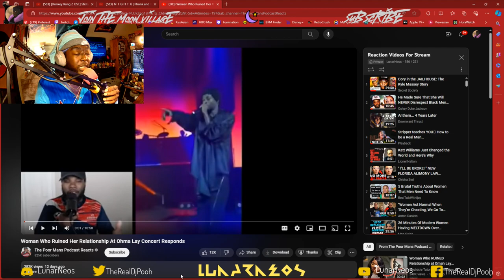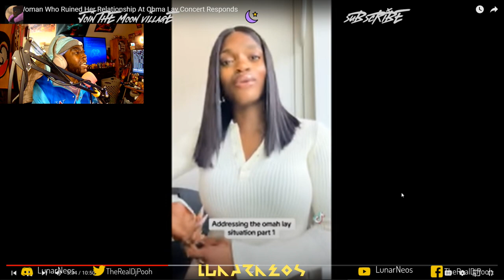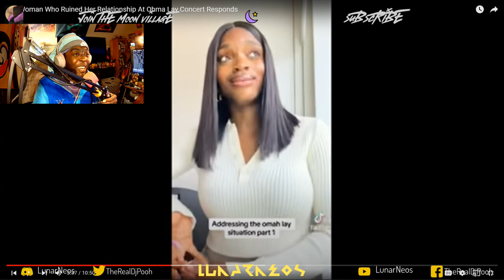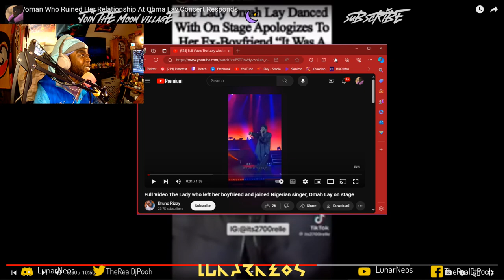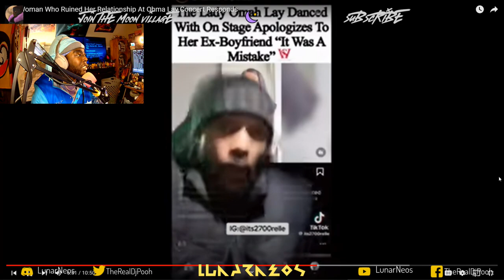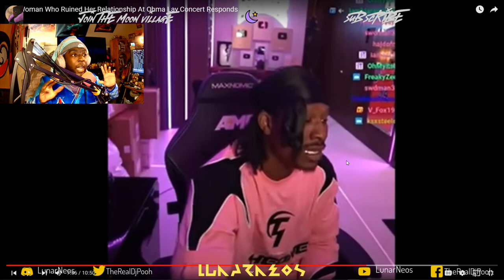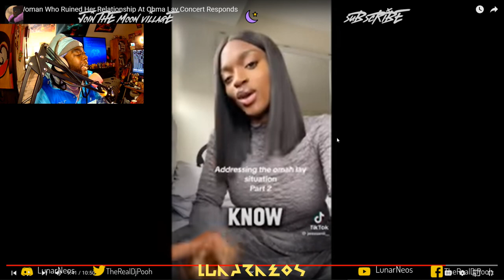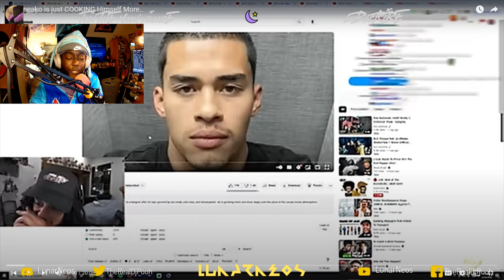Woman Who Ruined Her Relationship At Ohma Lay Concert @thepoormanpodcastreactsoffical Reaction